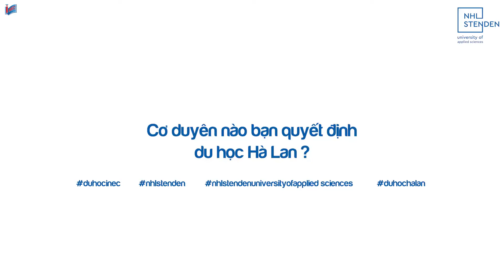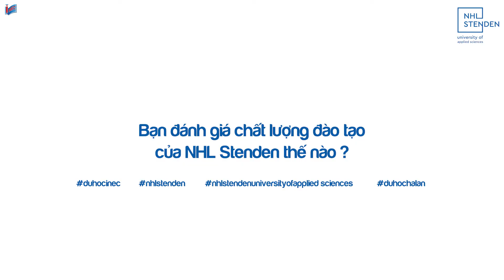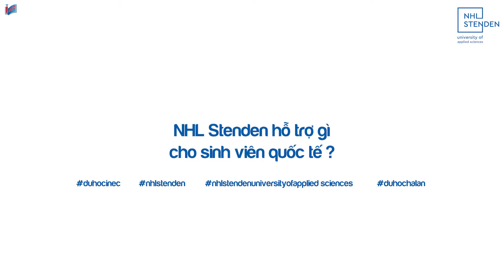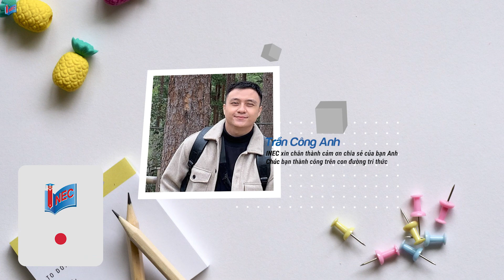Du học Hà Lan – Trần Công Anh: Cứ đi, đừng lo lắng!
- Mình có thể du học Hà Lan không khi điểm IELTS chưa đạt theo yêu cầu của trường?
- Mình có thể học tốt ở Hà Lan không với trình độ hiện tại?
- Mình có nên tìm việc làm thêm ngay khi đến Hà Lan không?
Rất nhiều câu hỏi và bao nỗi lo lắng xuất hiện khi bạn chuẩn bị cho hành trình du học Hà Lan của mình. Nhưng hãy cứ lạc quan và tự tin như bạn Trần Công Anh – sinh viên Đại học KHUD NHL Stenden nhé!
Khóa dự bị của trường giúp Công Anh nâng cao đáng kể các kỹ năng tiếng Anh, ứng dụng tốt ngoại ngữ vào đời sống và học tập cũng như làm quen với phong cách giáo dục tại Hà Lan. NHL Stenden còn hỗ trợ sinh viên quốc tế theo nhiều cách khác nhau để các bạn dễ dàng vượt qua những trở ngại của cuộc sống du học sinh.
Với chất lượng giáo dục thuộc top 10 thế giới, chi phí vô cùng phải chăng, nền văn hóa cởi mở, năng động, cơ hội mở rộng tầm nhìn và nghề nghiệp vô tận, Hà Lan là lựa chọn điểm đến du học xứng đáng.
Lên đường du học Hà Lan nào!
Chat ngay với tư vấn viên INEC tại: m.me/hoiduhocsinhhalan